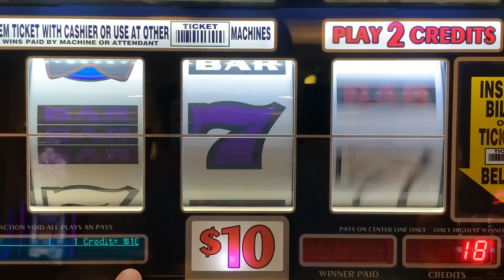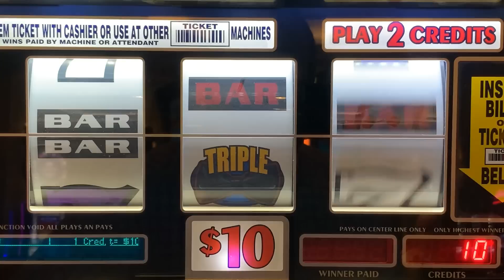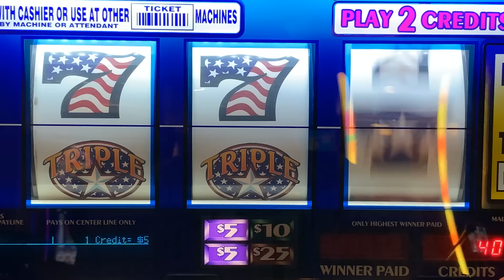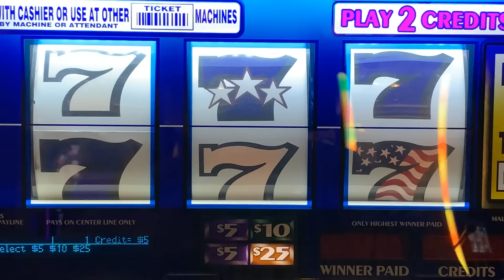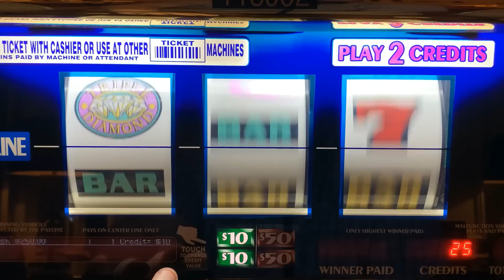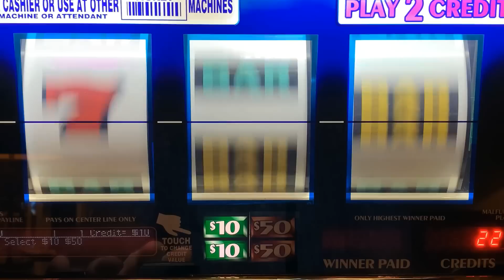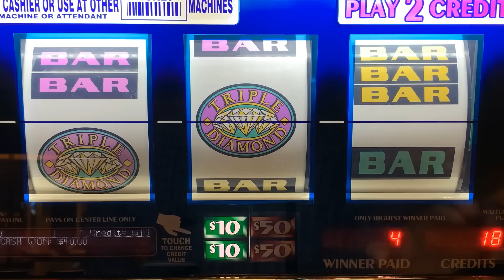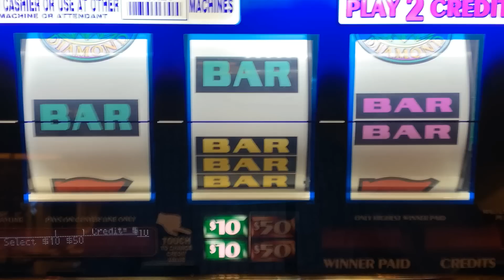BOOM! JACKPOT HANDPAY! OLD SCHOOL HIGH LIMIT 3 REEL SLOTS FROM THE VENETIAN IN LAS VEGAS!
$10 TRIPLE BLACK TIE + $10 TRIPLE DIAMOND + TRIPLE STARS SLOT PLAY! @igt

 CLASSIC REEL SLOTS COUNTER: 355

COLOSSAL DIAMONDS
5 REEL DOUBLE GOLD
TRIPLE STARS WHEEL OF FORTUNE
BLACK DIAMOND
4 REEL TRIPLE STARS
9 LINE 4 REEL TRIPLE STARS
TRIPLE DIAMOND
DOUBLE GOLD
WILD ZONE
2X5X10X FRENZY
TRIPLE STARS
LUCKY 7S
5 REEL TRIPLE RED HOT
TRIPLE STRIKE
TRIPLE HOT ICE
EASY MONEY
5 REEL 5 TIMES PAY
5 REEL FIRE LINES
5 REEL KEEPIN IT HOT 3X4X5X
5 REEL DOUBLE DIAMOND FREE GAMES
5 REEL TRIPLE DOUBLE RED HOT
EXTRA MONEY
5 LINE 2X5X10X
TRIPLE CASH
5 LINE TRIPLE DOUBLE BUTTERFLY SEVENS
2X5X10 PAY
5 LINE DOUBLE 4 TIMES PAY
TRIPLE LOOT
PINK DIAMOND
WINE AND ROSES
5 LINE 2X3X4X WHITE ICE
4 TIMES DIAMOND
MUCHO DINERO
5 LINE TRIPLE HOT ICE WHEEL OF FORTUNE
5 REEL TRIPLE DOUBLE DIAMOND
TRIPEL DOUBLE MOOLAH
5 REEL TRIPLE STARS
5 REEL TRIPLE DOUBLE STARS
SIZZLING 7S
DIAMONDS OF DUBLIN
5 REEL TRIPLE STRIKE
5 TIMES PAY RED WHITE & BLUE
TRIPLE 5 TIMES PAY
TABASCO
BLACK AND WHITE 777 QUICK HIT
5 REEL WILD GOLD BARS
DOUBLE LUCKY
DOUBLE DIAMOND
TRIPLE LUCKY
TRIPLE BONANZA
5 REEL QUICK HIT FEVER
BLAZING 7S
DOUBLE BLACKJACK
DOUBLE 3X4X5X DIAMOND
DOUBLE HEARTS
DOUBLE CHERRY BAR
BLAZIN GEMS
3 ALARM FIRE
DOUBLE BLACK TIE
FIVE STAR
5 LINE WILD RED SEVENS WHEEL OF FORTUNE
FIRECRACKER WILDS
2X3X4X5X GOLD
TOTAL MELTDOWN
DOUBLE 10 TIMES PAY
5 REEL VIBRANT 7S
RED WHITE & BLUE
DIAMOND JUBILEE
5 REEL TIKI BEACH
3 REEL 88 FORTUNES
4X LUCKY FOUR LEAF CLOVER
5 REEL RAWHIDE MARSHALLS BOUNTY
LUCKY RUBY
PATRIOT
BARS & SEVENS
5 LINE SUPER TIMES PAY FREE GAMES
4 REEL TRIPLE LUCKY MAGIC 7777
5 REEL TRIPLE LUCKY
TRIPLE DOUBLE RED HOT STRIKE
5 REEL DOUBLE STRIKE
COLOSSAL STARS
4 REEL 9 LINE TRIPLE HOT ICE
3 LINE DOUBLE DIAMOND
5 REEL QUICK HIT GOLD FEVER
SHAMROCK
5 REEL TRIPLE DOUBLE BUTTERFLY
5 REEL LUCKY CHANGING SEVENS
TRIPLE JACKPOY
5 REEL SPINFERNO
3X 2X BURNING BARS
5 REEL TOP DOLLAR
10 TIMES STRIKE
MEGABUCKS DOUBLE GOLD WHEEL BONUS
5 REEL DOUBLE STRIKE
5 RELL DOUBLE BLACK & WHITE JACKPOT QUICK HITS
5 REEL 20 LINE DOUBLE 3X4X5X PAY
TRIPLE STARS WHEEL OF FORTUNE GOLD SPIN DELUXE
5 LINE TRIPLE LUCKY
DOUBLE STRIKE
DOUBLE SAPHIRE WHEEL OF FORTUNE GOLD SPIN
4 REEL 9 LINE TRIPLE LUCKY
4 REEL 9 LINE TRIPLE STARS
DOUBLE BLAZING 777
5 REEL DOUBLE LUCKY STRIKE
5 REEL TRIPLE DOUBLE RED HOT STRIKE
REEL STAMPEDE
5 LINE IN THE MONEY
TRIPLE BUTTERFLY SEVENS
5 REEL 3 TIMES PAY
5 REEL TRIPLE DOUBLE HOT PEPPERS
5 TIMES PAY PROGRESSIBE JACKPOT
SUPERMAG 7S
4 REEL DOUBLE JEWELED 7S
CRYSTAL STAR
5 LINE 5 TIMES PAY
FLAMING 7
FLIPPIN OUT
5 REEL TRIPLE DOUBLE 3X 2X
5 REEL 7 TIMES PAY
LUCKY LINES
5 LINE 3 REEL MYSTIC LAMP
5 LINE DOUBLE JACKPOT 777
PLINKO
JEOPARDY
PRICE IS RIGHT
21 GAMBLER 5 TIMES PAY
5 LINE BLACK % WHITE JACKPOT 5 TIMES PAY
WILD ROSE
Wild Thing
Black Gold
Diamonds & Devils